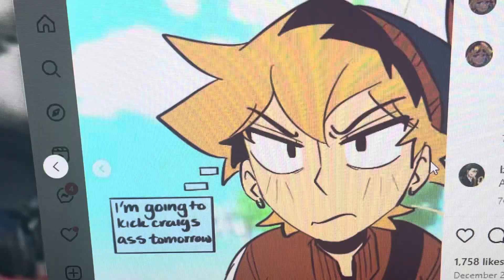South Poké-Park Au Comics #25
Voices by myself and Catherine.
Thank you @silvergaph for allowing us to dub your comic series. We are looking forward to this Au. We love Pokémon and South Park and this special series made us happy.